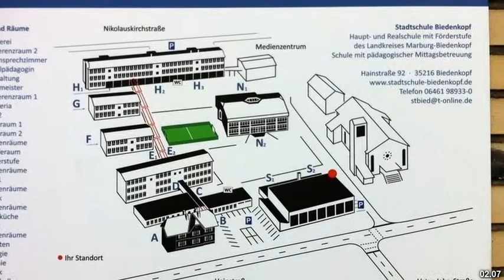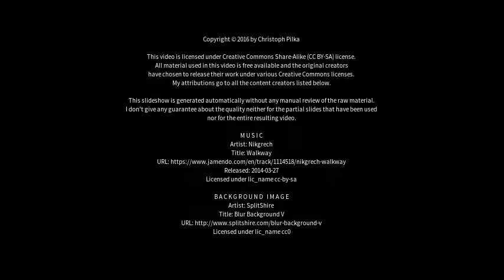Best places to visit